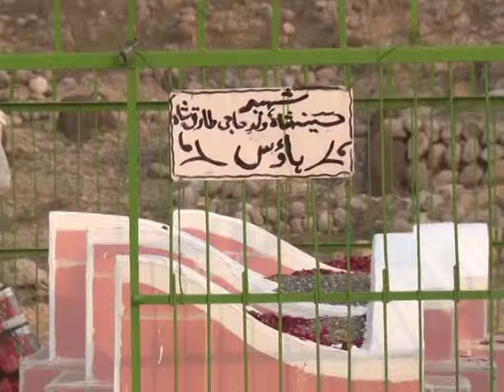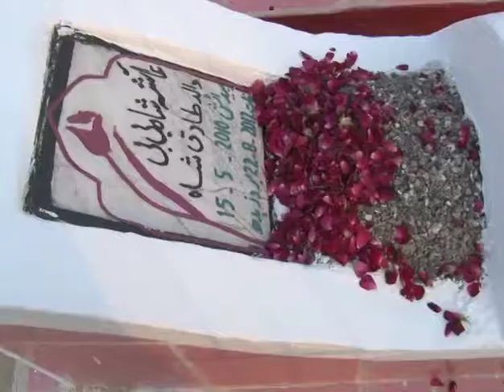Tariq Shah 4 children Acident On GT Road Report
24 News Report